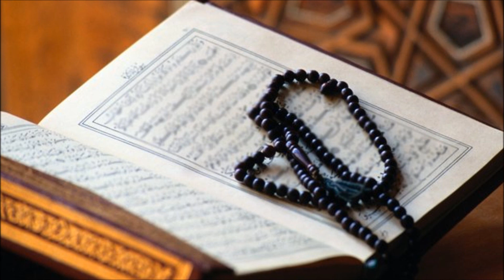***NEW*** QARI MAQBOOL DAWOOD BOLTON- SURAH ZUKHRUF, DUKHAN, SHAMS AND DUHA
At Masjid Ibraheem, Bolton, 15 Shabaan, 23rd June 2013